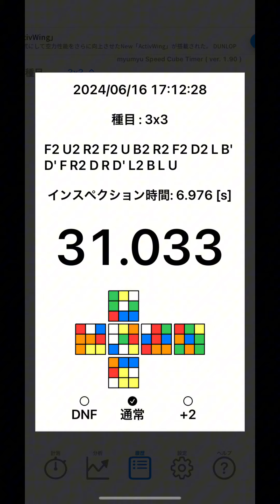ルービックキューブ練習249日目#11 31.033秒【Cross 5.255 F2L 11.691 OLL 3.628 PLL 9.883(Gbパーム)】